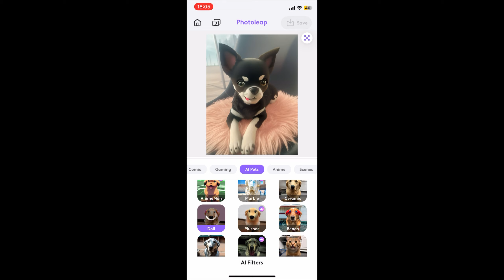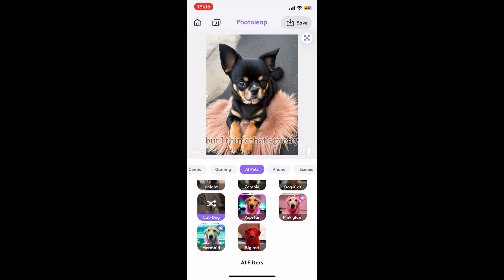How to create awesome ✨AI✨ photos with your pet in Photoleap - a tutorial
Tutorial - how to get ai photos with app photoleap 💜
sorry for the mistake at the end of the video - subsscribe

0:00 Intro
0:04 Open Photoleap
0:10 Tap AI pet
0:18 Choose a photo
0:27 Choose an AI filter
0:36 Cartoon Mary
0:42 Doll Mary
0:48 Knight Mary
0:58 Cat Mary
1:04 ,,more doggy" Mary
1:12 Red Mary
1:16 Alien Mary
1:21 Thanks for watching